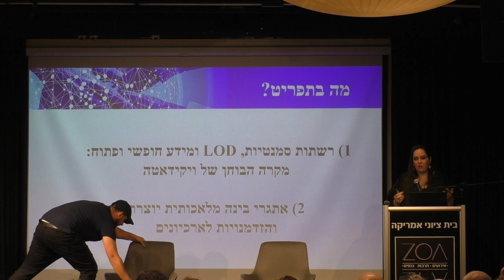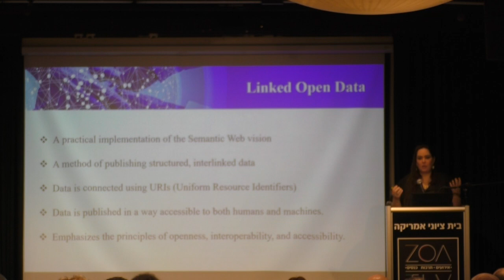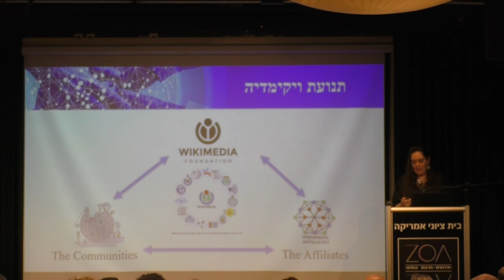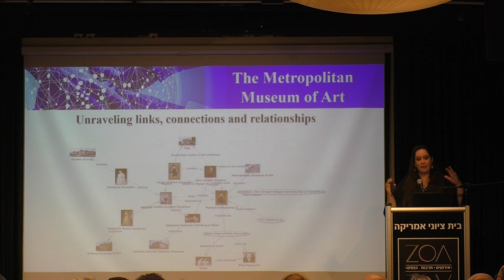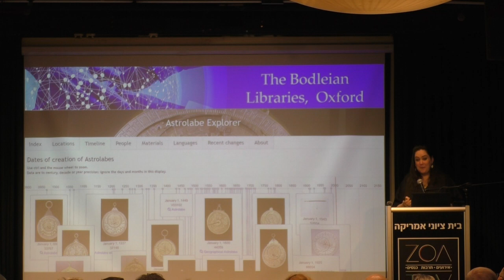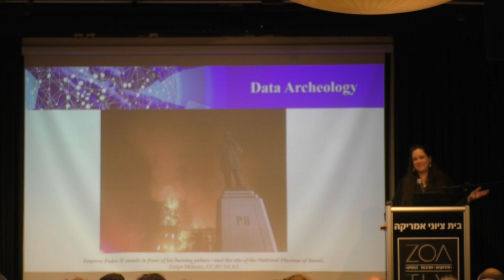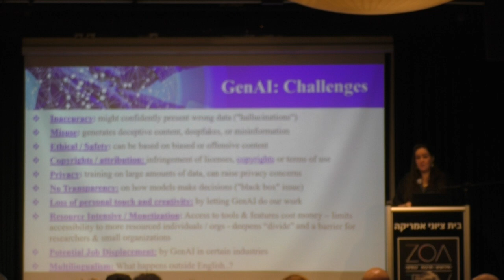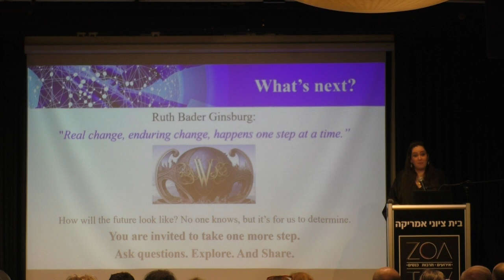ד"ר שני אבנשטיין סיגלוב I יום עיון - חדשנות בארכיונאות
ד"ר שני אבנשטיין סיגלוב I אוניברסיטת תל-אביב וקרן ויקימדיה העולמית
בין בינה מלאכותית יוצרת למידע חופשי ופתוח: מקרה הבוחן של ויקידאטה כפלטפורמה המאפשרת שימור מורשת וזיכרון תרבותי
מושב ראשון: רעיונאות
יום עיון - חדשנות בארכיונאות
האיגוד הישראלי לארכיונאות ולמידע